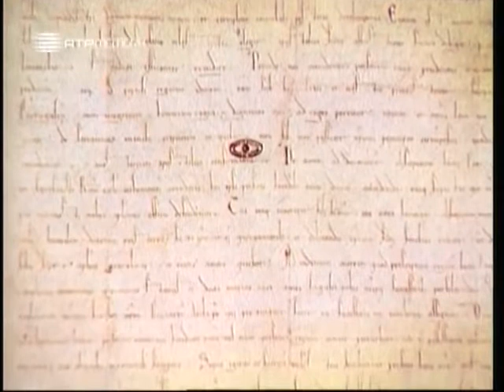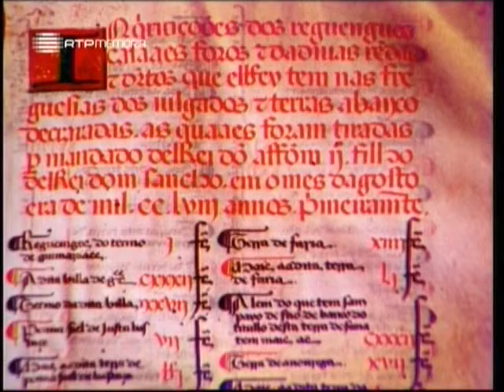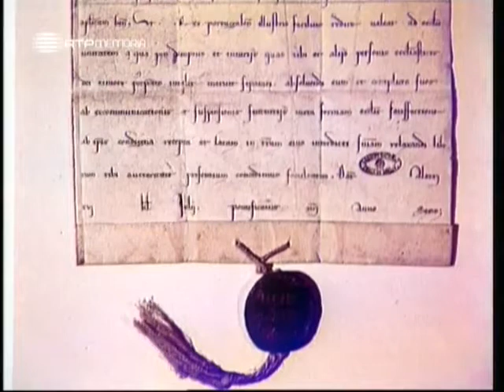El Rei Dom Afonso II em Alenquer e Álcacer do Sal - Historia de Portugal (A Alma e a Gente) T01E25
Programa apresentado por José Hermano Saraiva dedicado ao Dom Afonso II, 3º Rei de Portugal ao longo de 12 anos de reinado.